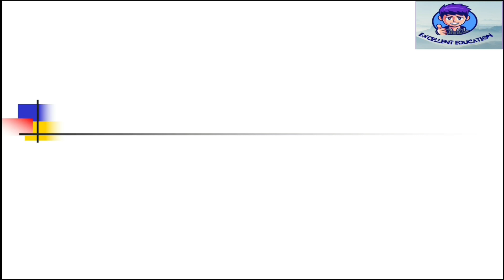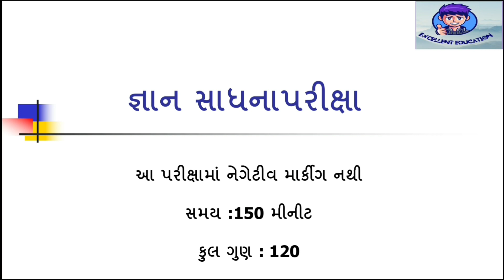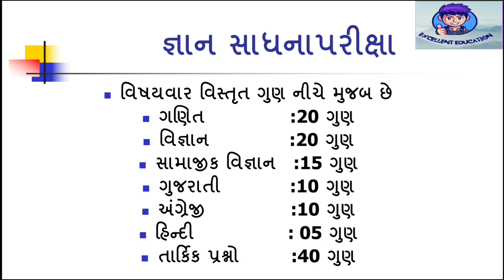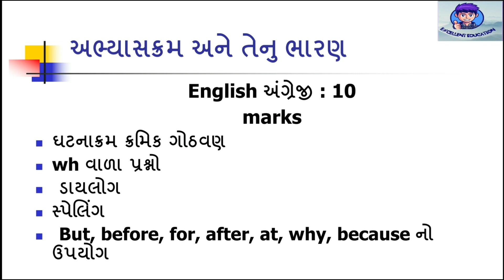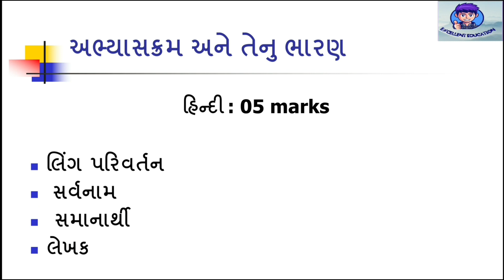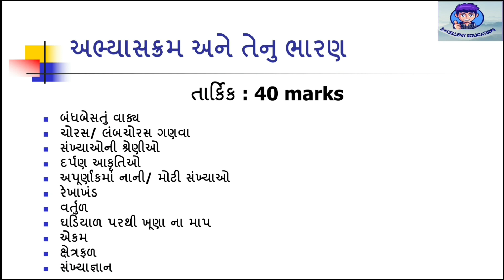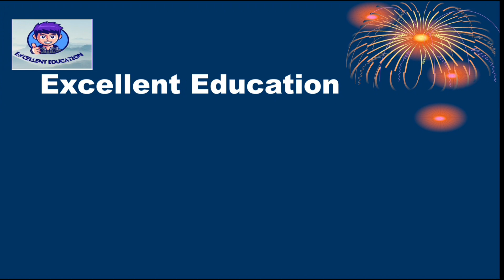GYAN SADHANA EXAM#GYAN SADHANA dhoran 8 જ્ઞાનસાધના પરીક્ષા # ધોરણ 8 અભ્યાસક્રમ અને ભારણ part 1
GYAN SADHANA EXAM#GYAN SADHANA dhoran 8 જ્ઞાનસાધના પરીક્ષા # ધોરણ 8 અભ્યાસક્રમ અને ભારણ

Gyan sadhana/Gyan setu exam imp
for all exam related imp

Link

Jnv entrance exam only for class 8 students